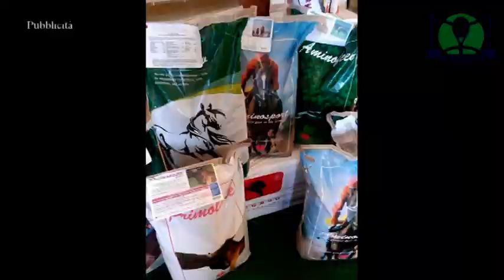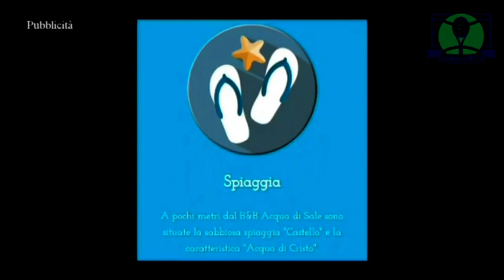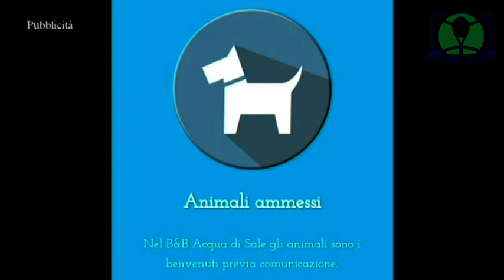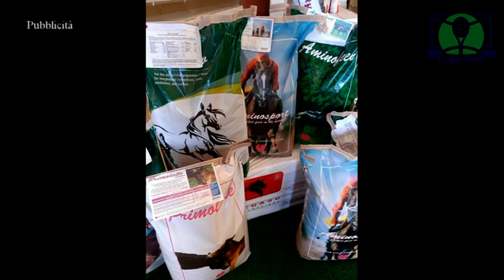HERMAN CASANOVA VS FRANCO GABRIEL AGAMENONE + premiazione